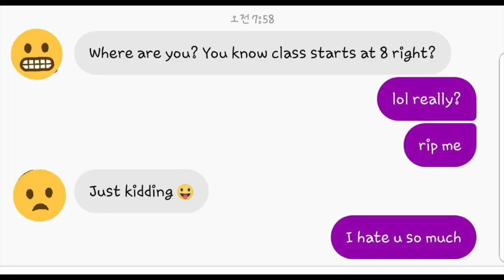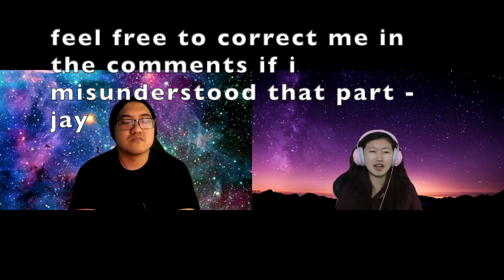episode 12: LET'S TEACH NATE - GENETICS & BIOLOGY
Here's a little side-segment where Jay teaches Nate "thinky" things.  Specifically the subject of Genetics and a lil bit of Biology.

New episodes will air every Tuesday and Thursday at 1 pm PST both here on YT, Podbean, Spotify, Apple Podcasts etc.

"I Just Can't Even With Myself Right Now" is a typology-based talk-show between (ENFP) Nate and (ENTP) Jay where they comment on topics that catch their interest. Being individuals who have dabbled in numerous personality theory systems on their own, the goal of the show is to highlight in real time the thought process and stream of consciousness between two extroverted intuitives in their natural habitat.

the IJCEWMRN: "the Exclusive Club" Edition is a Premium show aimed at a type-focused and heavy orientation, for folks who are interested in meatier topics and even "underground" type systems.